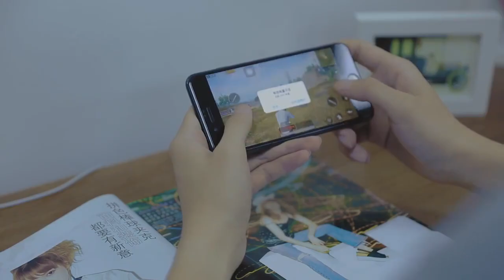Sanag D2 Mobile Power